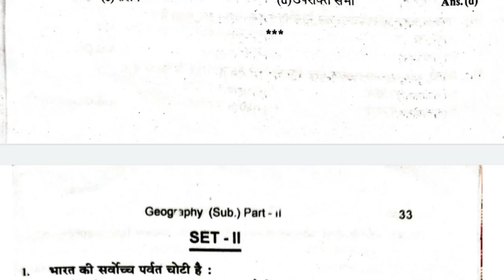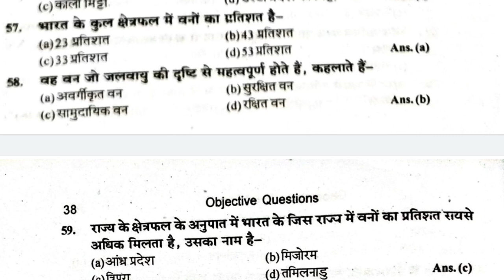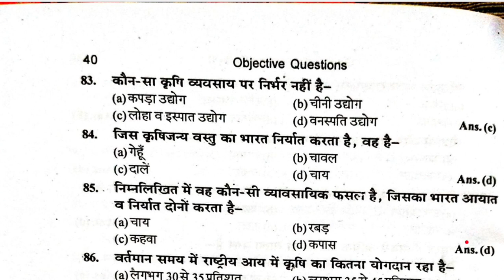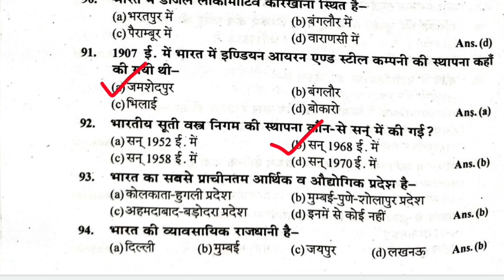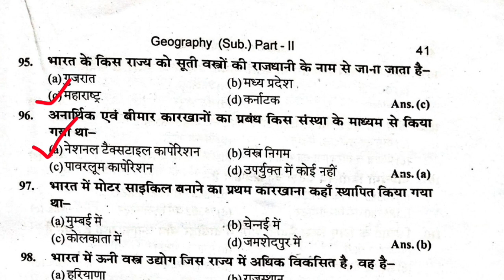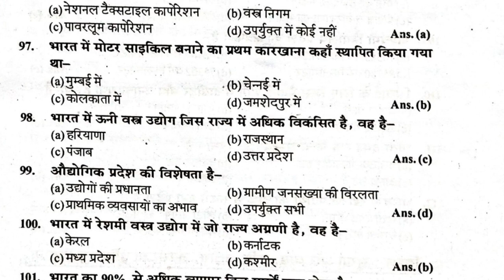Lnmu Part 2 Geography Subsidiary Objective 2023 | Manorama Guess Paper Part 2 Geography Subsidiary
Lnmu Part 2 Geography Subsidiary VVI Objective 2023 | Manorama Guess Paper Part 2 Geography Subsidiary VVI Objective Questions